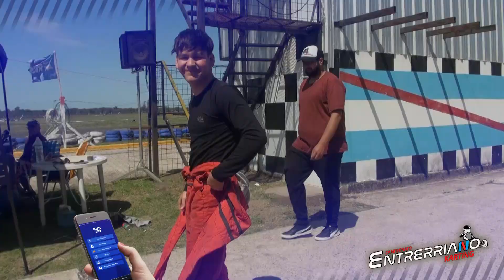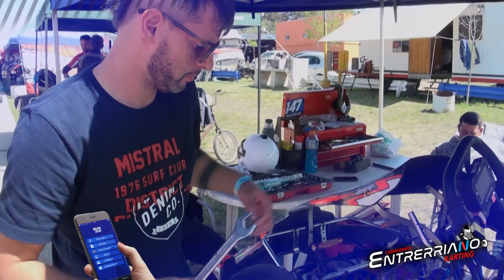highlights Karting Entrerriano - Villaguay ACEK 2023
Kartodromo Parque de la Velocidad de Villaguay - Asociación Campeonato Entrerriano de Karting -  1 de Octubre de 2023 - Relatos Equipo Bandera Verde - Perika Producciones tv